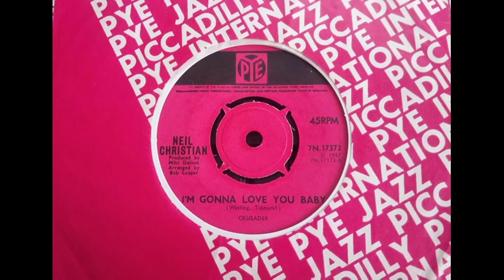Mod Soul - NEIL CHRISTIAN - I'm Gonna Love You Baby - PYE 7N 17372 UK 1967 Psych Pop Dancer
Upload #2980 ~ HQ from UK 45 pictured ~~ His Most Mod Groovy Track with Mod Soul Psych & a bit of a Funky sound too. A side was far more Pop on "You're All Things Bright And Beautiful". One site reckons this is a £15 tune, was that price in 1988 when we got one, as ever believe whatcha will...